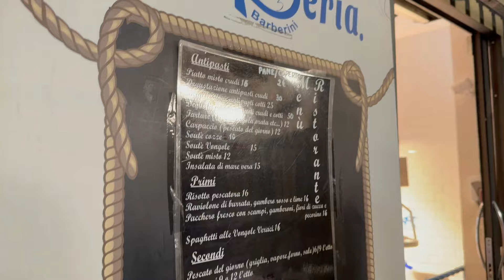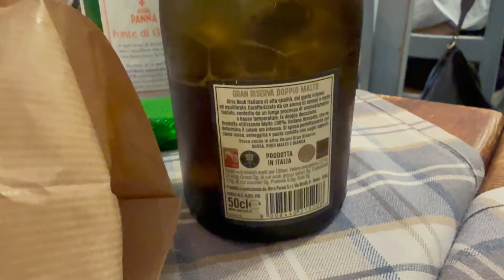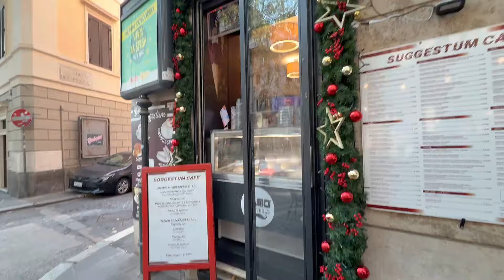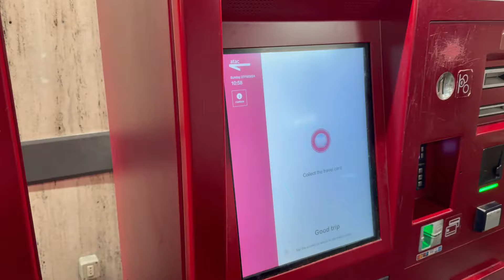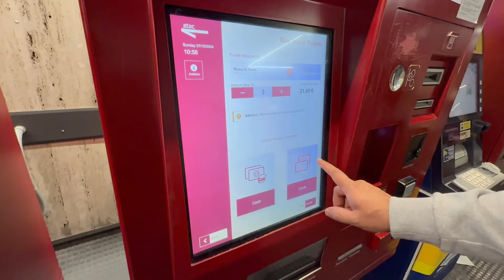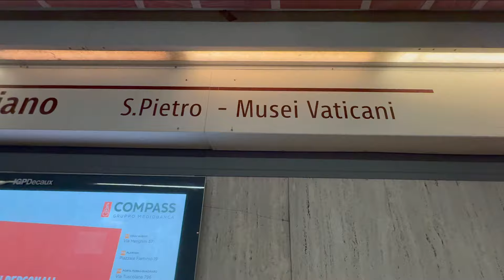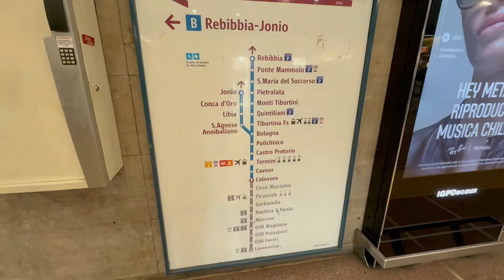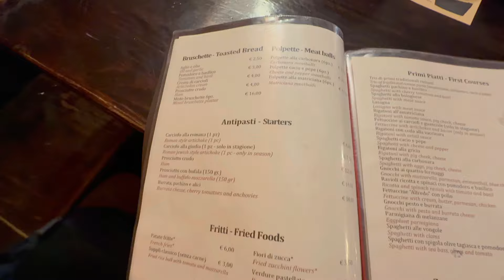ITALY - ROME EXPLORING FOR 2 DAYS ,YUMMY FOOD, PLACES TO VISIT, Train Ride-USA Telugu Vlogs 🥰🇺🇸🇮🇹🍕✈️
Hi friends,

This is one of the best videos I wanted to share for a quite long time. I love Italy and wanted to visit all the historical places for a long time. Finally it's time, we went to Italy for a vacation.

In this video, I will show you all the things we did in Rome, Italy. The place where all the Roman Empire and historical things happened. I cannot tell you how many movies made and how much important this city is.

If you like this content please let me know I will post more Italy videos.

Thanks
Anusha